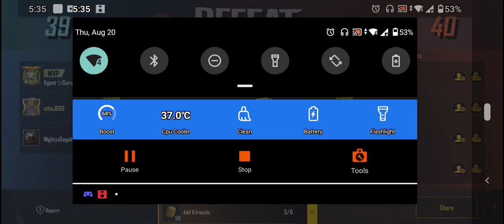Practice in TDM after long time 😁 pubg mobile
# JG 96 # pubgmobile live